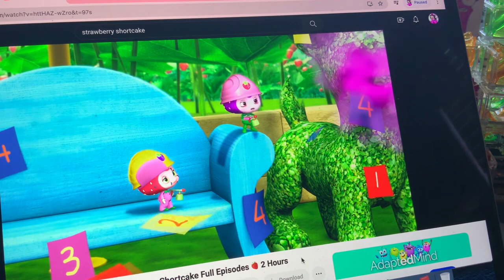Strawberry Shortcake - Violin’s Haunted Toy